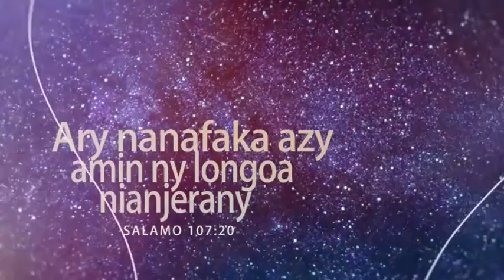EMISSION VAHAO NY OLOKO MERCREDI 06 SEPTEMBRE 2023 N°03